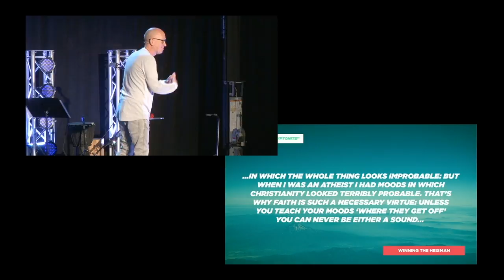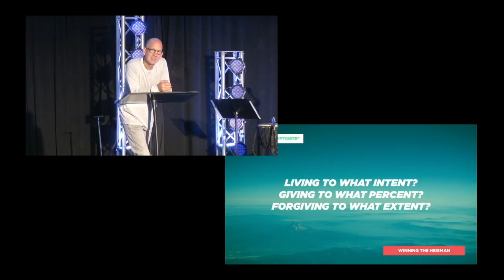Skepticism's Kryptonite | Pastor Bob Botsford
Horizon.org